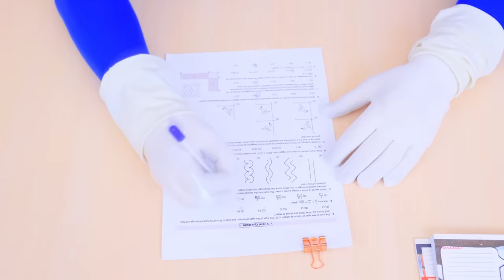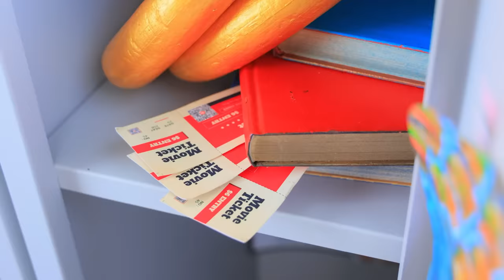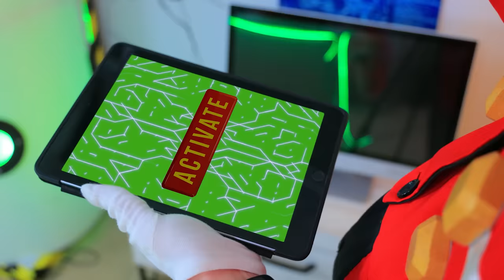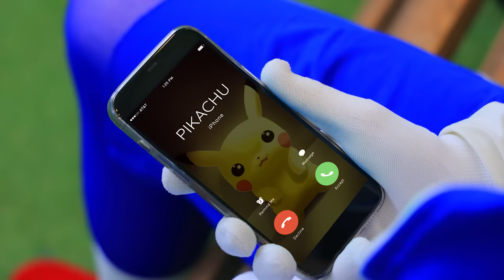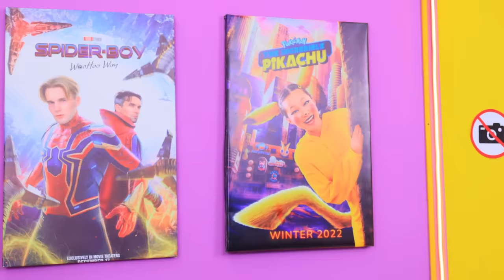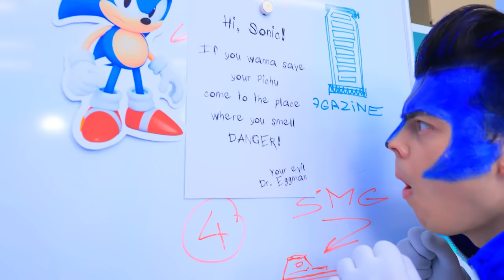Sonic the Hedgehog Saves Amy Rose in Real Life! My Pokemon Is Missing!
Get ready for an exciting adventure story! Today our heroes Sonic and Amy Rose are on a rescue mission to rescue a Pokémon that has disappeared under mysterious circumstances. They must work together as a team to overcome all obstacles on the way to save their friend. Sonic shows off all of his fast running and agility skills while Amy uses her wits and intuition to help them find the Pokémon. Will they have enough skill and luck to meet this challenge? Watch and find out in this fun video!